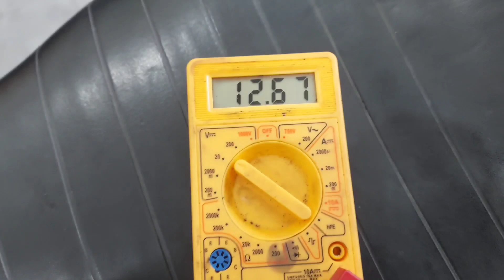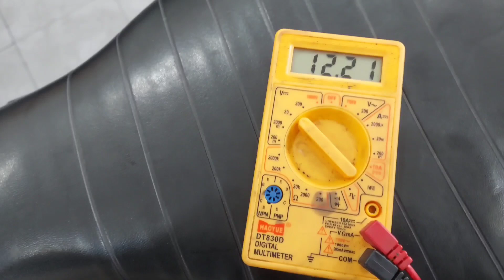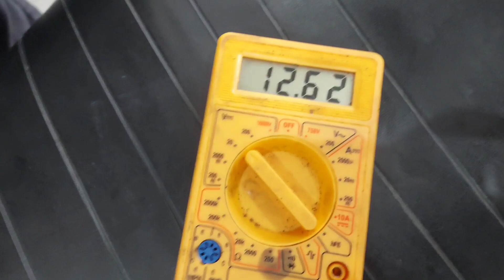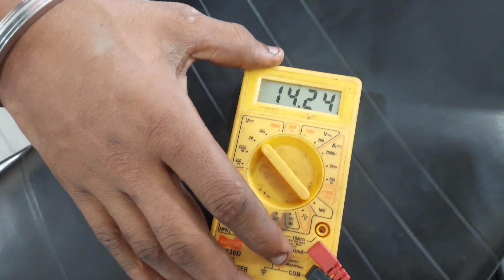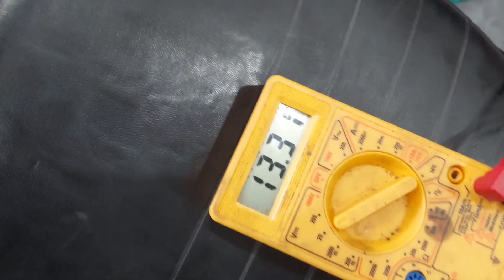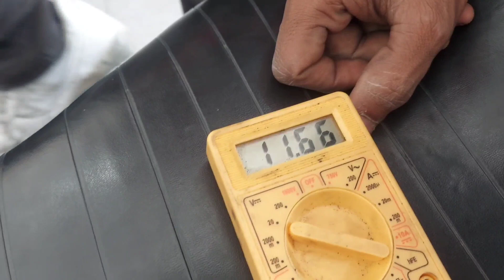Bullet 350 bs6 battery charging problem 👍